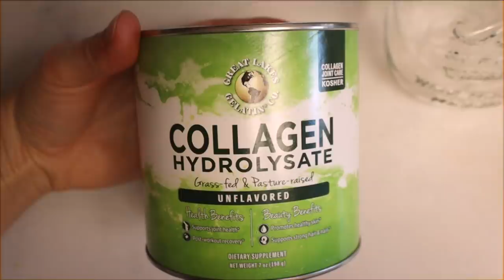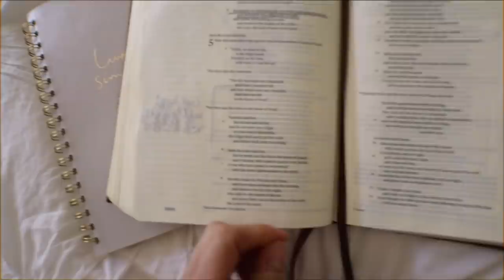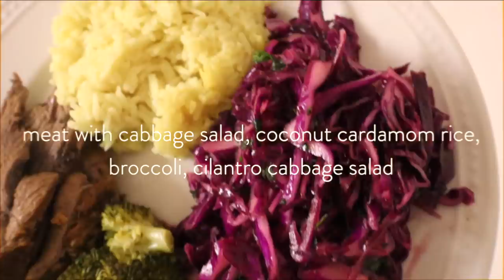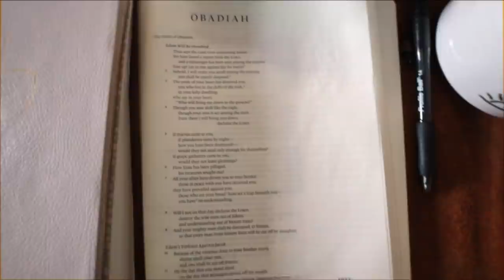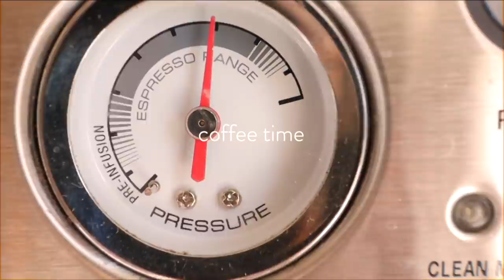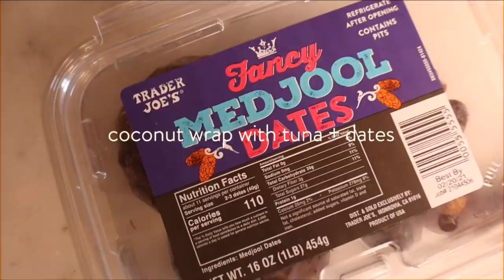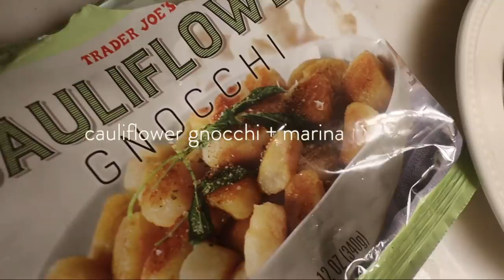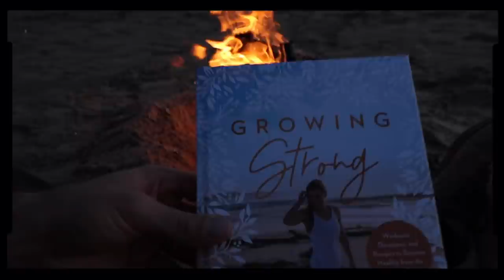WHAT I EAT + HOW I WORKOUT in a week to live healthy *intuitive eating + no restriction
WHAT I EAT + HOW I WORKOUT In A Week to Stay Healthy! you love these what I eat in a week so I figured we'd one more - don't be afraid of a new path :)

questions about something in the video? find hopefully most of your answers here :)
→ cutest sunrise mug I used
→ the best coconut water in the world
→ my Bible :)
→ coconut wraps
→ ghee (liquid gold lol)
→ the collagen I use (my fav)
→ the supplement I take (this has low-key changed my life + hormones)
→ air fryer (used for sweet potato fries)
→ glass straws I use
→ workout step bench
→ my water bottle (mine is old - this is the closest style/color :)
→ my coffee machine

Snag your free Healthy Start Guide - a simple plan to help you feel healthy from the inside out (great if you need some inspo + or are feeling overwhelmed ...i gotchu ;)

Sharing healthy lifestyle tips to help you live your most healthy, confident, fit, and beautiful life! love you :) xo Cambria Joy

this video is not sponsored. some links may be an affiliate. it's all just to help you + answer questions and make things easy for you. thanks for your love + support ily!

Music by Justin Caruso - More Than A Stranger (feat. Cappa & Ryan Hicari)
Music by Grace Chiang - staying in on Sunday (it is well)